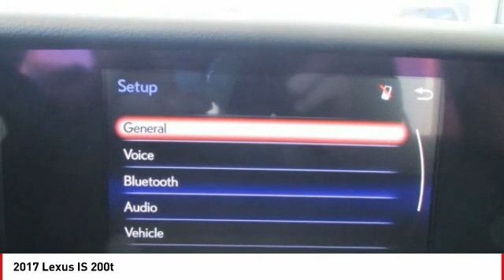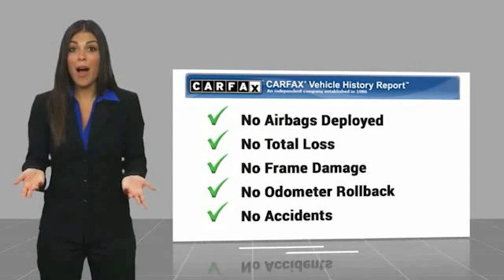2017 Lexus IS 200t FOR SALE in Seaside, CA U29102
Stop in today for a test drive of this U 2017 Lexus IS

Cardinale GMC
2 Heitzinger Plaza

Want us to come to you? No problem! In case we missed a picture or a detail you would like to see of this 2017 IS, we are happy to send you A PERSONAL VIDEO walking around the vehicle focusing on the closest details that are important to you. We can send it directly to you via text or email. We look forward to hearing from you!  Recent Arrival! Odometer is 14620 miles below market average! White 2017 Lexus IS 200t RWD 8-Speed Automatic 2.0L I4 Turbocharged  22/32 City/Highway MPG  Awards:     2017 KBB.com Brand Image Awards We develop outstanding relationships where EVERYBODY wins!  Vehicle price and availability are subject to change without notice.